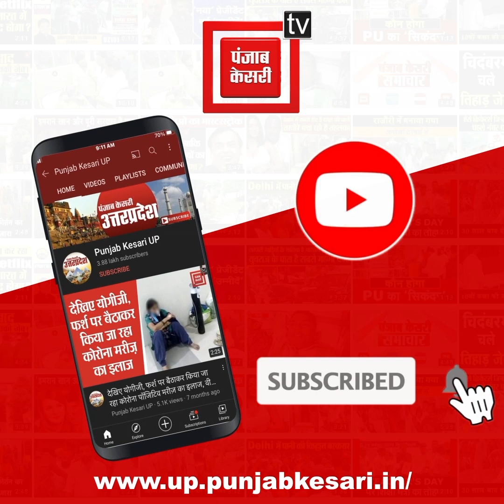गोरखनाथ मंदिर में CM योगी ने लगाया जनता दरबार, बच्ची को अपने हाथों से दी चॉकलेट